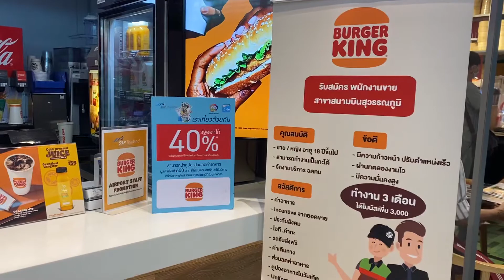ร้านอาหาร ร้านร่วมเราเที่ยวด้วยกัน สนามบินสุวรรณภูมิ กรุงเทพ มีเจ้าไหน ไปดูกันครับ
ร้านอาหารใน สนามบินสุวรรณภูมิ ร้านไหน ร่วม